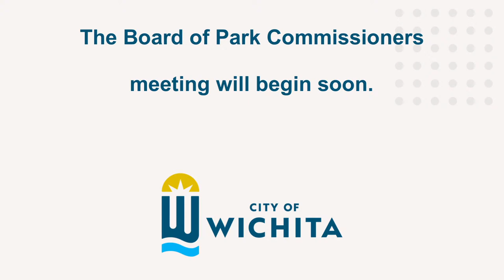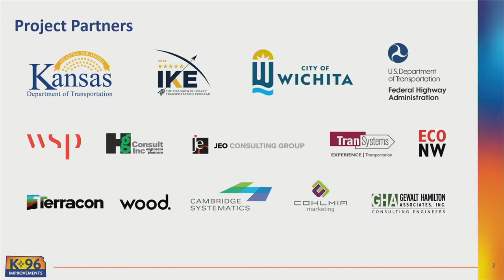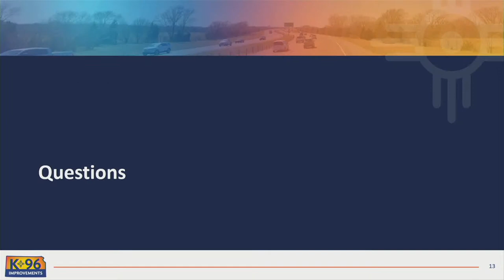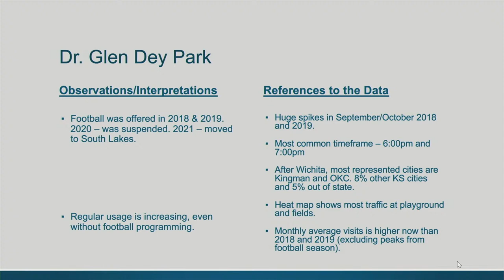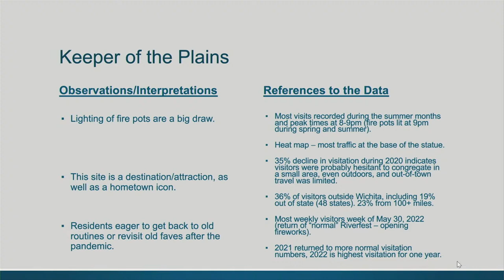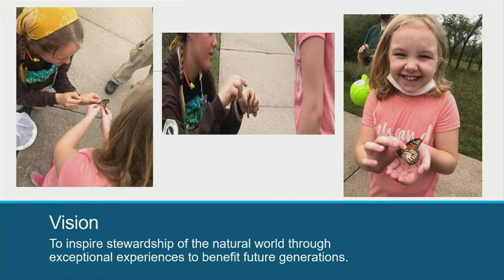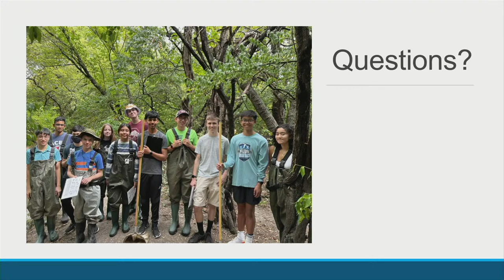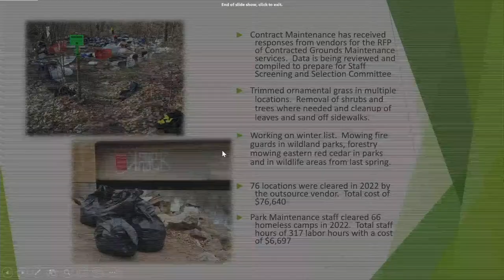Board of Park Commissioners Meeting January 9, 2023